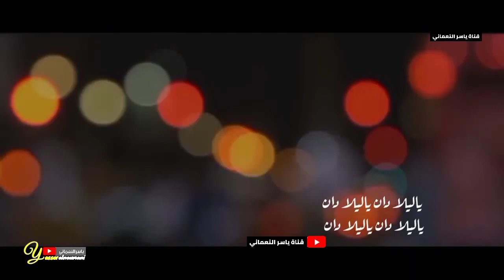ضاع الوفاء ( كامله مع الكلمات) للحبيب أبوبكر سالم بلفقيه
كلمات خالد بن محفوظ ( الناصر )
ألحان وغناء أبوبكر سالم بلفقيه

قل الوفاء والود والصدق قل
والي بقوا للود والمعروف قله
ماتشوف غير الكذب في الناس حل
حتى عزيز الأمس الكذب حله
ايه البصيره والعمل ماهكذا المسهون
ضاع الوفاء ضاع الصبر ياقلبي المحزون

مليت دنيا الكذب والقلب مل
اما عشير الصدق ماحد يمله
والناس ماتنساه مهما حصل
محبوب عند الله معروف بأصله
يسر قلبك بل وبل تصير به مفتون

حتى حبيبي كان نعم المثل
ماشفت في الاخلاص والحب مثله
لاغبت لحظه من عيونه سأل
وأصبحت مثله في عيوني أشله
ماعاد هو ذاك الجبل لي يحرسك ويصون